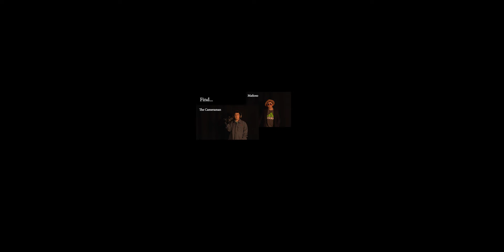Crime Ridden - 360 Video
This film was created during Session 3 of Lab Camp, part of the JBFC's Summer @ The Lab, by campers in Grades 7-8.